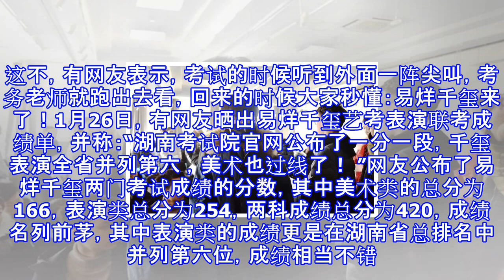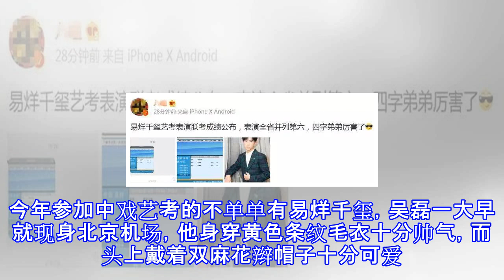易烊千玺诗朗诵,吴磊24k纯素颜亮相，流量小鲜肉艺考你看好么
易烊千玺诗朗诵,吴磊24k纯素颜亮相，流量小鲜肉艺考你看好么 20号中戏艺考初试开始，易烊千玺和吴磊等明星现身北京参加考试。20号上午，易烊千玺身穿蓝色羽绒服低调现身中戏考场，参加艺考初试。千玺的出现，成为考场最瞩目的考生，引来一大波围观。初试内容包括朗诵和才艺展示。易烊千玺透露他讲朗诵《穿裤子的云》。上个月，易烊千玺已经回湖南参加过艺术统考。很多媒体、粉丝都早早的守在考场外，等待易烊千玺的到来，而当易烊千玺一现身，围观群众就沸腾了，纷纷拿起手机录像、拍照，记录易烊千玺从眼前走过的瞬间。现场除了女粉丝，还有男粉丝大叫着易烊千玺的名字，简直比女粉还激动，人气高涨。这不，有网友表示，考试的时候听到...